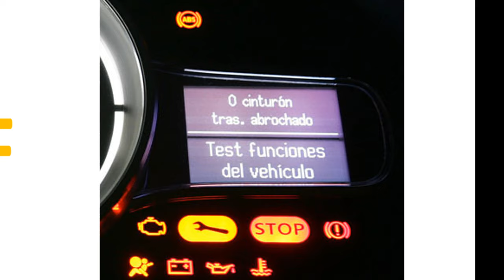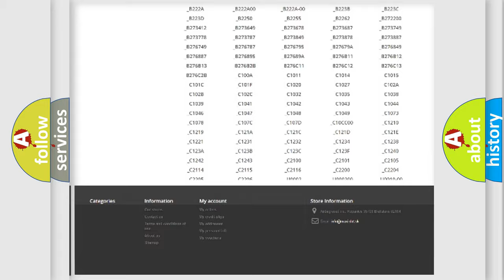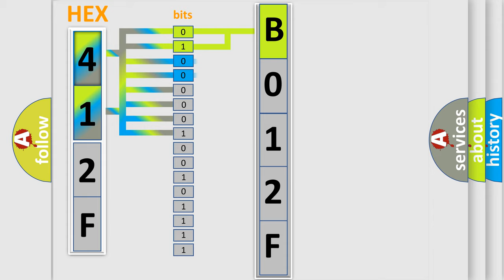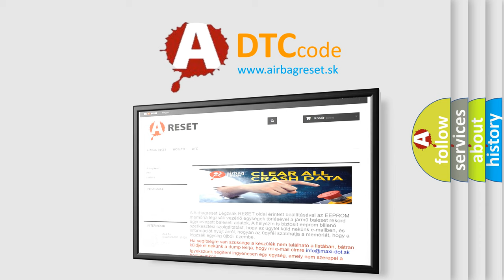DTC Ford B012F Short Explanation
Contents:
0:21 Basic DTC analysis according to OBD2 protocol standard.
1:48 Insight into programming
2:58 A diagnostically understandable description of the Diagnostic Trouble Code
3:05 Basic error definition

Make:
FIAT
Code:
B012F
Definition:
Deployment Data Record Full
Description:
This DTC sets when the ORC detects that five recorded deploy events have been reached. Once set, this DTC is latched indefinitely.